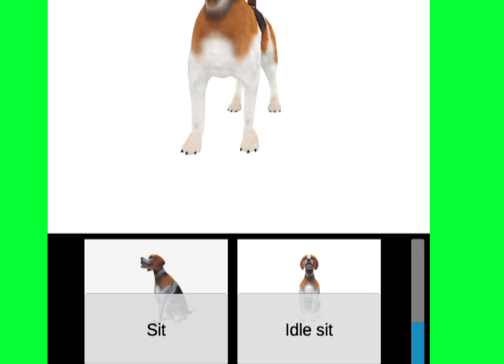dog reaction green screen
dog green screen video
Cat Green screen videos
Kids cartoon video
Kids entertainment